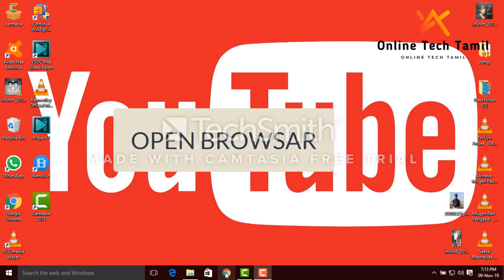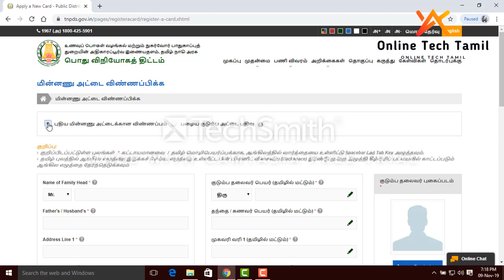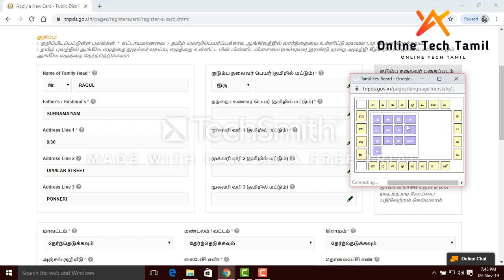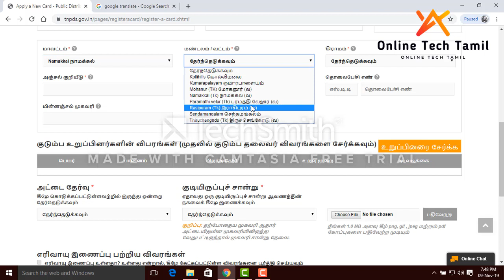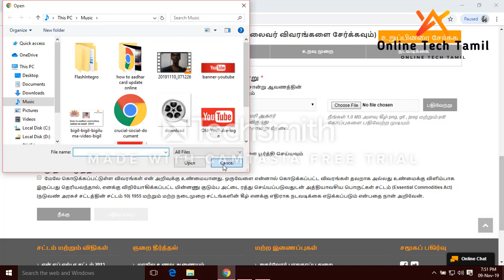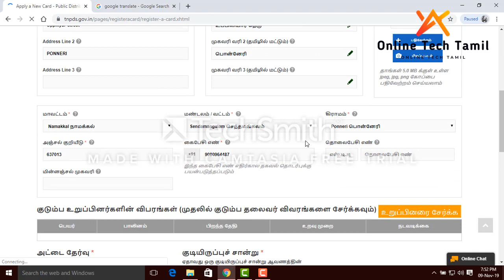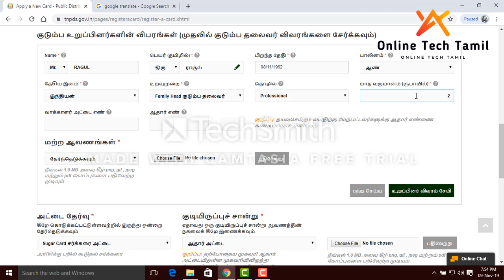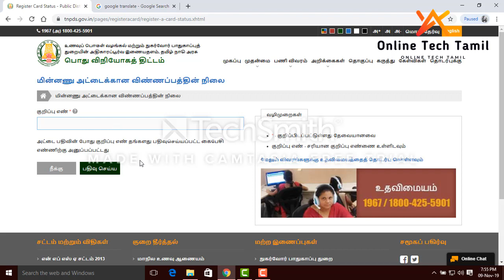புதிய ஸ்மார்ட் கார்டு ஆன்லைனில் எவ்வாறு விண்ணப்பிப்பது| how to smart card new online apply in tamil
The new smart card apply online in tamil the new video full video wach